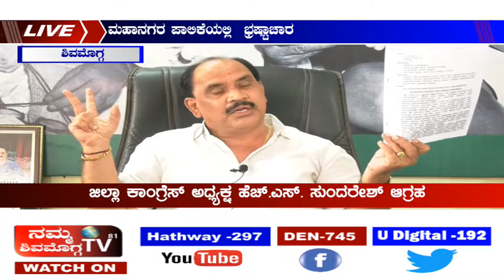ಮಹಾನಗರ ಪಾಲಿಕೆಯಲ್ಲಿ ಭ್ರಷ್ಟಾಚಾರ ಜಿಲ್ಲಾ ಕಾಂಗ್ರೆಸ್ ಅಧ್ಯಕ್ಷ ಹೆಚ್.ಎಸ್. ಸುಂದರೇಶ್ ಆಗ್ರಹ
ಮಹಾನಗರ ಪಾಲಿಕೆಯಲ್ಲಿ  ಭ್ರಷ್ಟಾಚಾರ
  ಜಿಲ್ಲಾ ಕಾಂಗ್ರೆಸ್ ಅಧ್ಯಕ್ಷ ಹೆಚ್.ಎಸ್. ಸುಂದರೇಶ್ ಆಗ್ರಹ